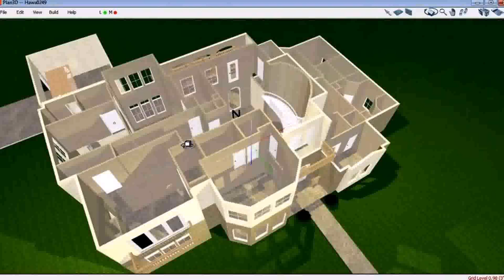House Plan With Two Story Kitchen - DaddyGif.com (see description)